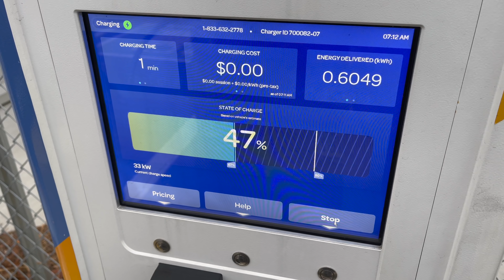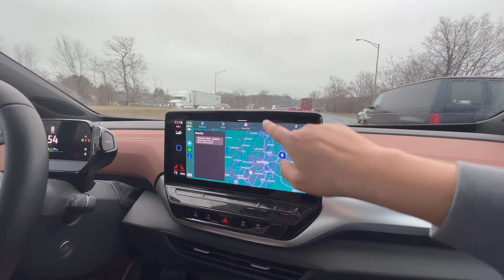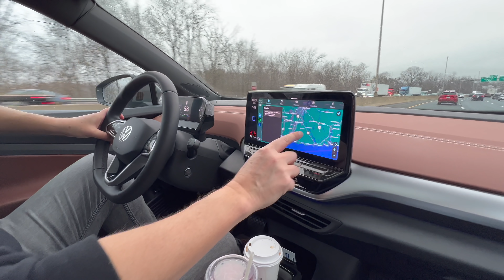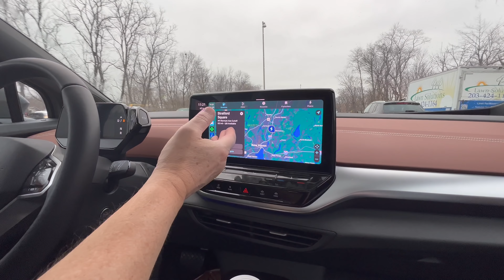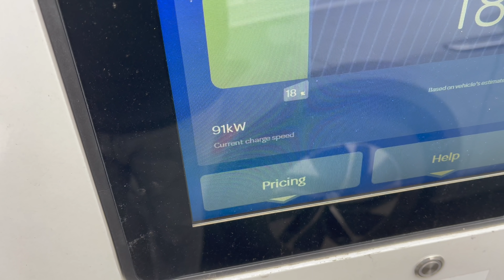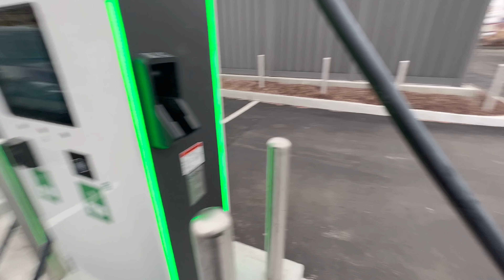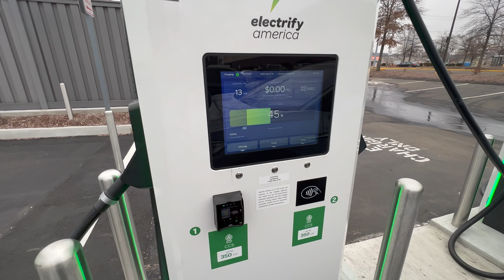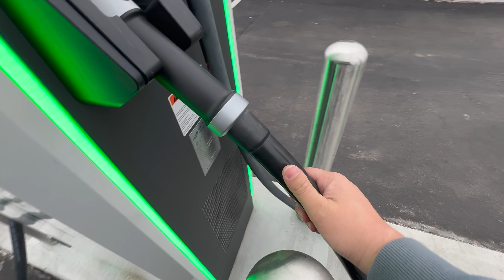Volkswagen ID.4 EV Road Trip To Buy A Hyundai IONIQ 5!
Kyle and Dave head out from the JFK airport in New York on a trek to Massachusetts to trade in a Volkswagen ID.4 AWD Pro S on a Hyundai IONIQ 5 Limited AWD.